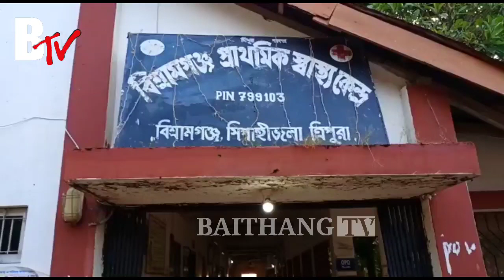বাইক দুর্ঘটনায় আহত এক পুলিশ কর্মী || ঘটনা বিশ্রামগঞ্জ দেওয়ানবাজার ডনবস্কো কালী মন্দিরের সামনে